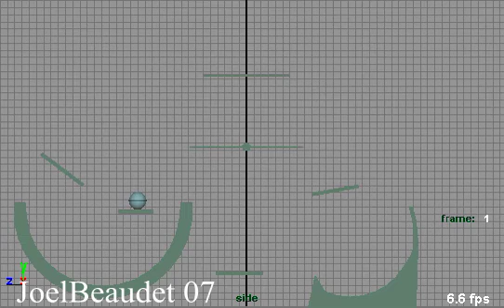Ball bounce exercise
Work in progress-Ball bounce exercise